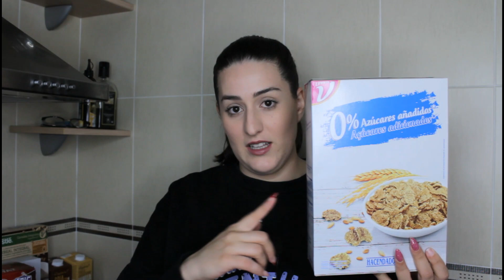MEGA COMPRA SEMANAL MERCADONA | Más de 200€ de compra 😱🙈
ABREME 👇🏻

Si quieres seguir viéndome puedes pasarme por mi Instagram: @espe_macarena subo stories mientras me maquillo por la mañana con cara de empanada, IGTV y cualquier cosa que se me pase por la cabeza.

También podéis ver todos los productos que uso en mis looks en mi 21buttons: @espe_macarena

➡ MENCIONADOS

➡  INFO. TÉCNICA

Cámara 1200D CANON (ya no esta en el mercado, la más similar a día de hoy es la 1300D)
Aro de luz

Este video esta grabado y editado solo por mí. ©